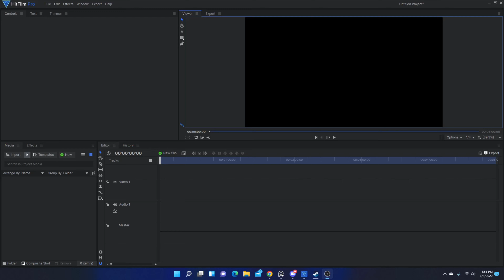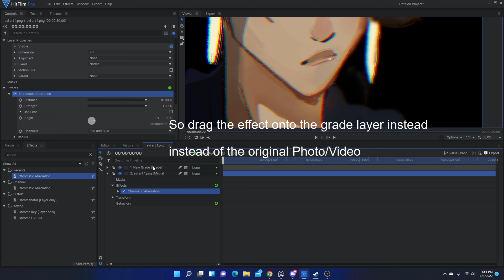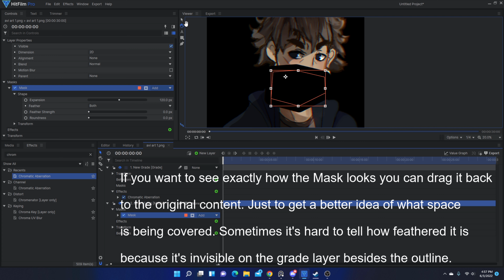【HitFilm Pro】How to Mask an Effect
Hey guy's this is a short tutorial on how to mask cool effects in hitfilm.

i always upload these tutorials so i can remember them later, but always glad if they help someone else out!

P.S if you're doing this in the editor, just drag the effect over your video so it is it's own layer. Then Mask it. easy